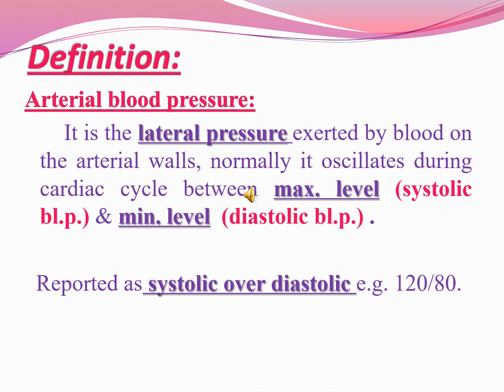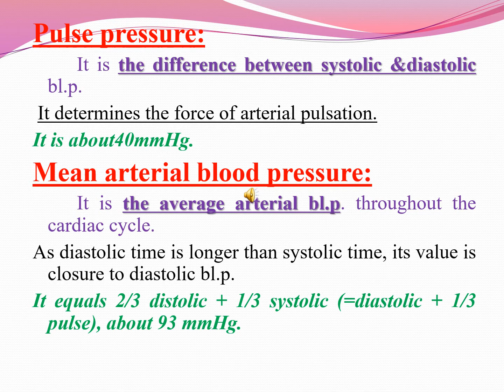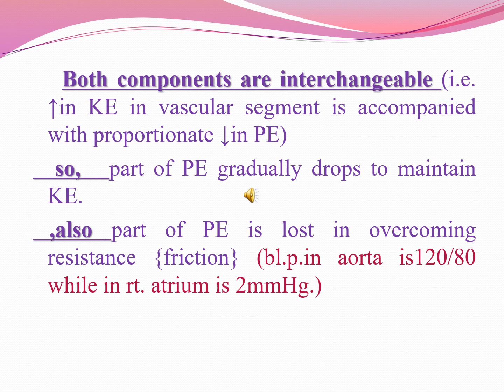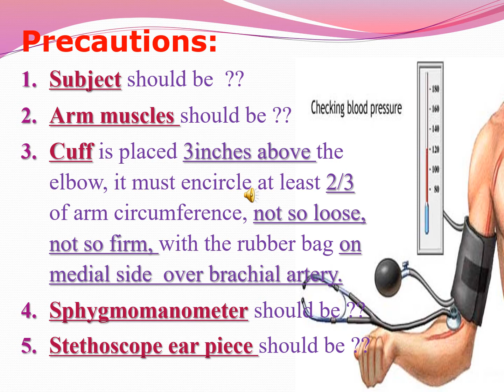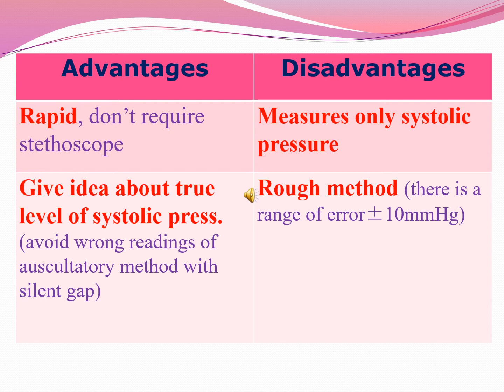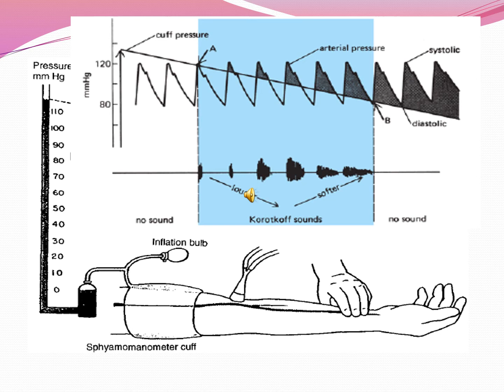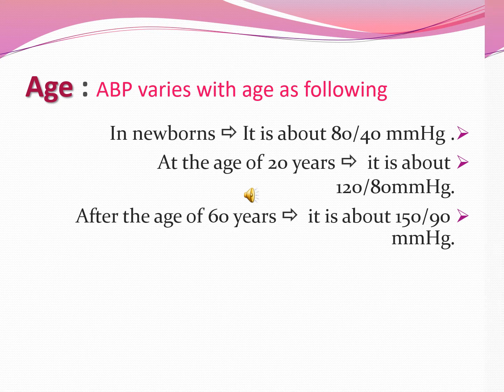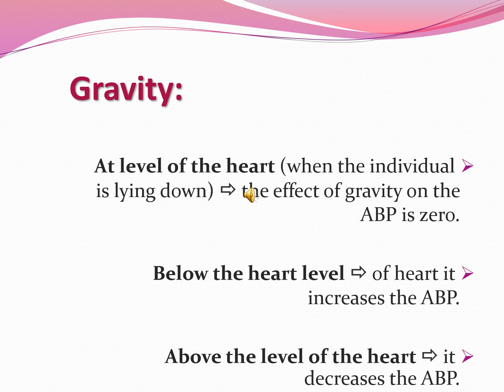Practical physiology: CVS: Arterial blood pressure (ABP)